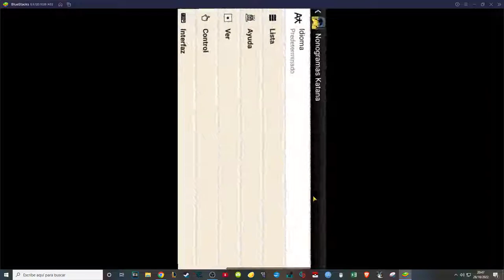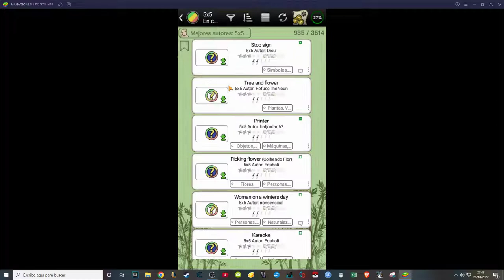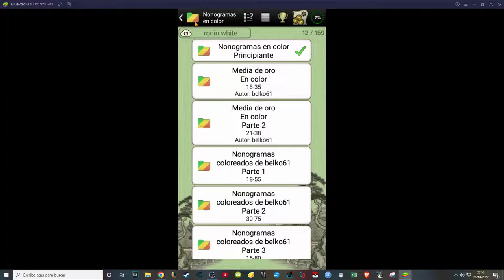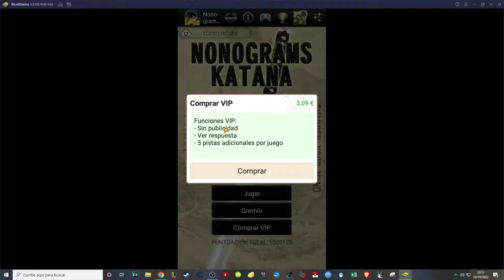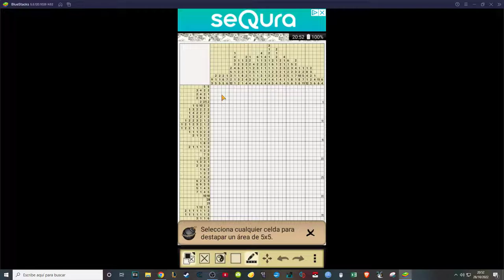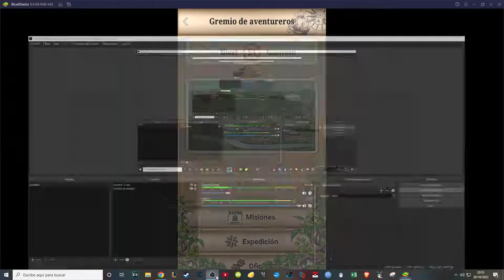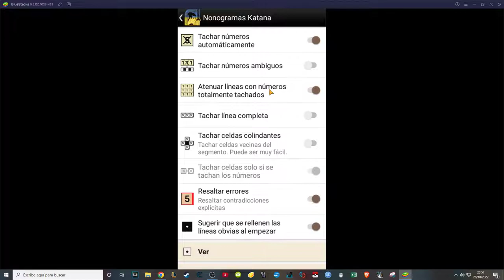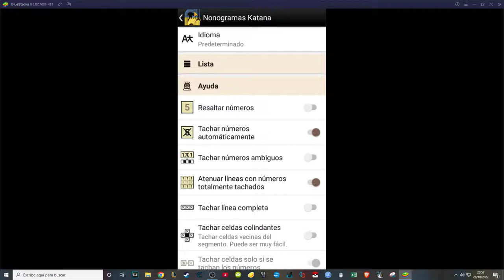El MEJOR ROMPECABEZAS: El JUEGO mas ADICTIVO de los ULTIMOS AÑOS | Nonogramas Katana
Este juego es uno de los mas adictivos que he probado en los últimos años. Un grandisimo rompecabezas con contenido nuevo cada día.